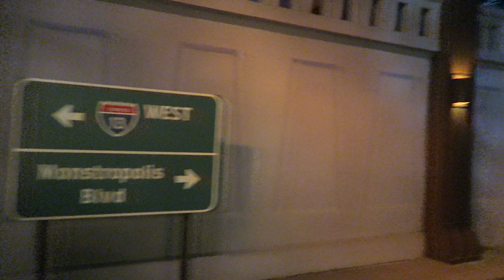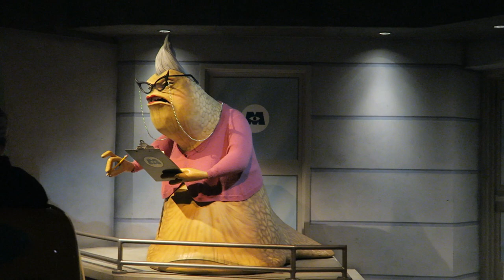Monsters Inc Mike and Sully to the Rescue POV, Disney California Adventure Dark Ride | Non-Copyright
Monsters Inc Mike and Sully to the Rescue replaced the infamous Superstar Limo at Disney California Adventure and it's a great dark ride that retells the beloved 2002 film.  Take a tour through Monstropolis!